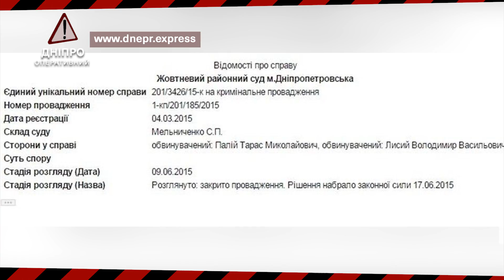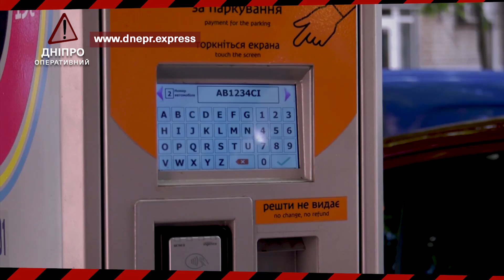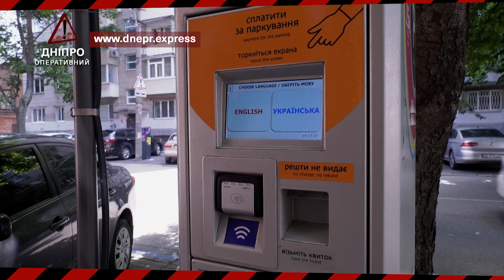Дніпро Оперативний 26 червня 2020 | Надзвичайні подii, ДТП та затримання днепропетровск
Збита дитина, мотодтп та смертельна аварія. В ефірі Дніпро Оперативний і це дайджест подій.
Ледь не вкоротила віку малечі. Бабуся з півторарічною дівчинкою хотіла перетнути залізничні колії. У цей момент ними рухався ремонтний потяг. Пані встигла перескочити, а коляска з дитиною залишилася на колії. Машиніст хоч і почав зупиняти транспортний засіб, але наїзду уникнути не зміг. Жінка втекла із травмованим малям, залишивши на місці події особисті речі. Поліція обстежила територію та знайшла винуватицю в одному з приватних будинків неподалік. Дитину госпіталізували. За попередньою інформацією, у неї перелом верхньої щелепи та пошкоджені зуби. Наразі вона знаходиться у реанімації. За даним фактом правоохоронці відкрили кримінальне провадження. Триває досудове розслідування.
Чи будуть в області нормальні дороги – достеменно невідомо. Їхнім ремонтом займається компанія «УПС», яка неодноразово опинялася у центрі скандалів. Так, наприклад, 2015 року його керівника звинуватили у розкраданні 13 мільйонів гривень на ремонті доріг, але пізніше звільнили від відповідальності. Але обласна влада раз за разом віддає підприємству мільйонні контракти. Наразі УПС за півмільярда гривень відновлює автошлях Р-73, що веде до Нікополя. Незалежна експертиза виявила, що роботи відбуваються із серйозними порушеннями. Тож чи зможемо ми проїхати тими «золотими дорогами» – питання риторичне.

І знову двоколісні стають героями ДТП. Автомобіль BMW рухався правою смугою у бік проспекту Богдана Хмельницького. У цей момент моторолер, що їхав середньою, вирішив повернути праворуч. Водій авто його не помітив, через що транспортні засоби зіштовхнулися. У результаті аварії травмованих немає. Через інцидент, рух Запорізьким шосе було ускладнено.

У місті Марганець сталася пожежа. Вогонь охопив дві господарчі споруди, що знаходяться на території різних домоволодінь, проте розташовані близько одна до одної. Полум’я знищило їхні дахи та майно, яке було всередині будівель, загальною площею близько 100 квадратних метрів. Наразі встановлюються причини займання.

Тихенько підкрався. У задній бампер автомобіля Chevrolet, що їхав вулицею Гоголя, врізався велосипедист. У результаті зіткнення хлопець, який керував двоколісним, впав. Його із травмою лівого плеча госпіталізували до міської лікарні. Всі деталі ДТП з’ясовує поліція.

Смертельне лобове зіткнення сталося вчора ввечері на Слобожанському проспекті. Вантажівка починала поворот на зелений сигнал світлофора на вулицю Сухомлинського. У цей момент у неї влетів мотоцикл, що намагався проскочити на червоний. У результаті аварії водій двоколісного загинув на місці, а його пасажир із серйозними травмами був госпіталізований до лікарні. Ведеться слідство.